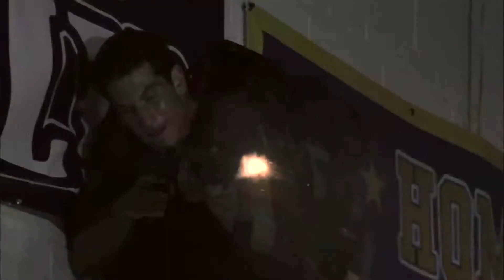FX- THE WALKINGD DEAD 2